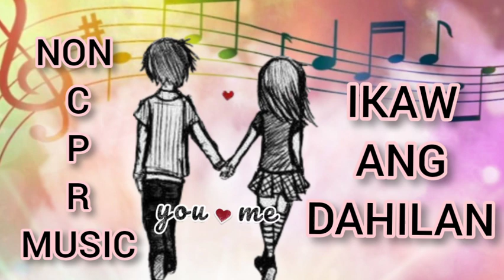IKAW ANG DAHILAN//TAGALOG LOVE SONG//NO CPR MUSIC